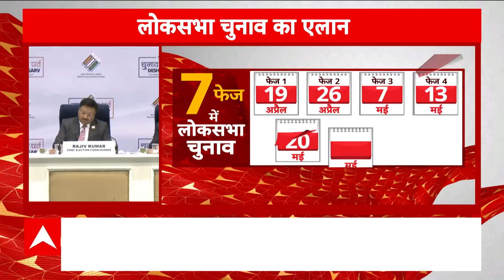Loksabha Election 2024 Date: पश्चिम बंगाल में कब और कितने चरण में होगा चुनाव ? | Breaking News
लोकसभा चुनाव पर बड़ा एलान. 19 अप्रैल को होगा पहले चरण का चुनाव, 4 जून को आएंगे नतीजे. महाराष्ट्र में 5 चरणों में होंगे चुनाव. एमपी और झारखंड में 4 चरणों में होगा चुनाव. पश्चिम बंगाल में सातों चरणों में होगा मतदान.